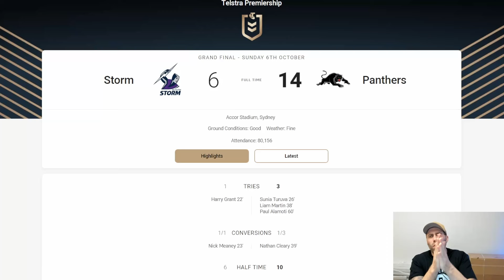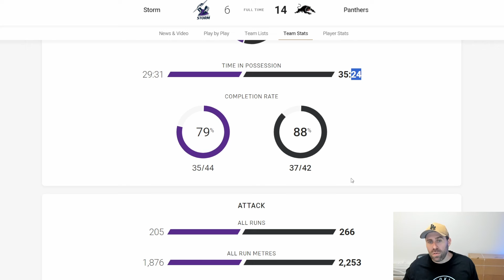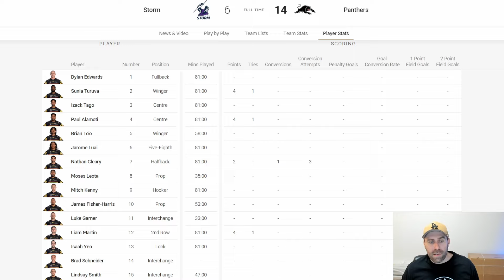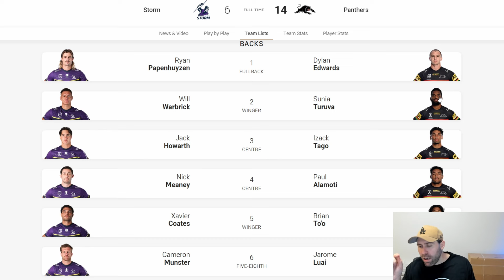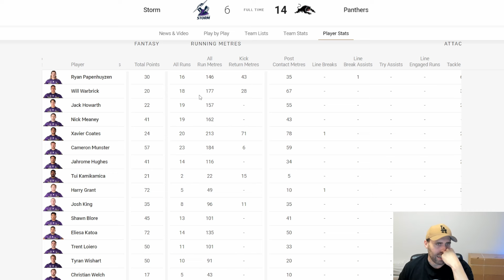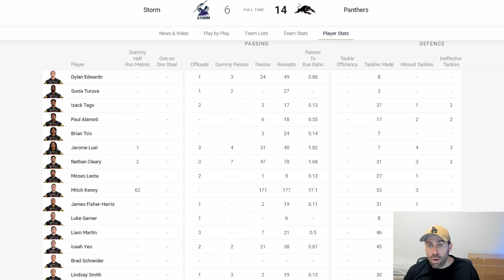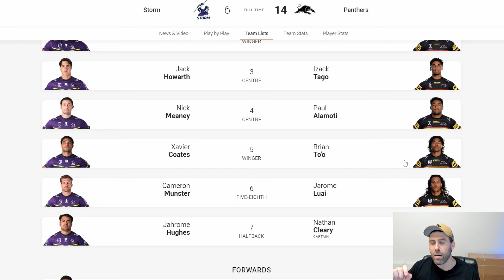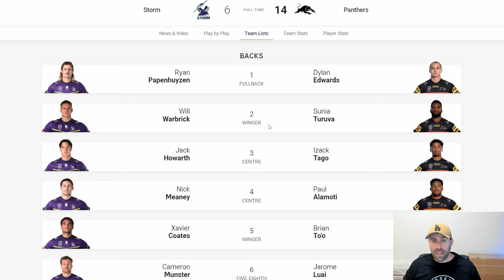2024 NRL Grand Final Review 🏉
2024 NRL Grand Final Review 🏉 In this video, I will share my thought on the 2024 NRL Grand Final.

Penrith's incredible dynasty has continued, winning a fourth-straight NRL premiership after a gripping battle against the Storm in Sunday night's decider.

In one of the best grand finals in recent memory, the Panthers overcame an early deficit to emerge with a 14-6 win in front of a packed house at Accor Stadium.

The win sends club stalwarts Jarome Luai and James Fisher-Harris off in style, with the pair set to leave the Panrhers at season's end.